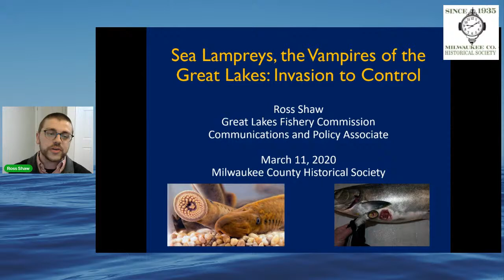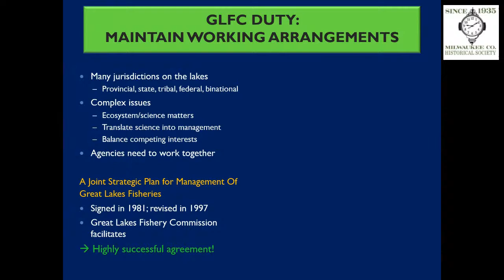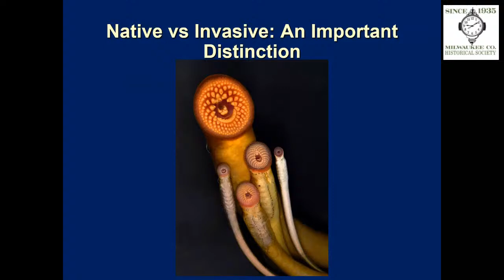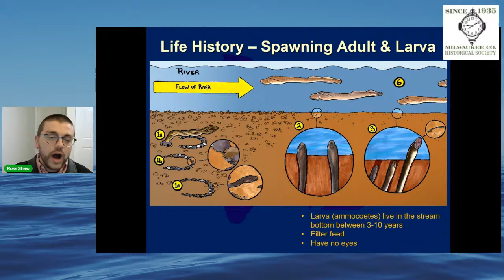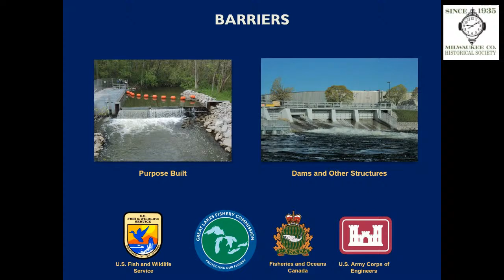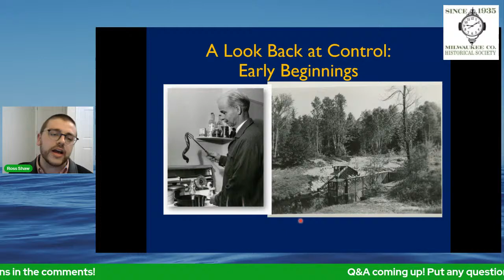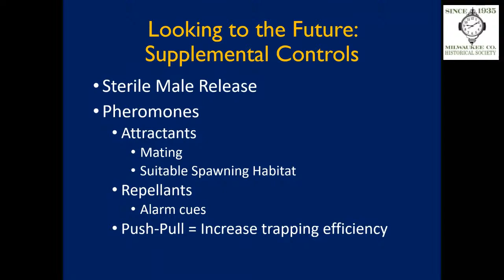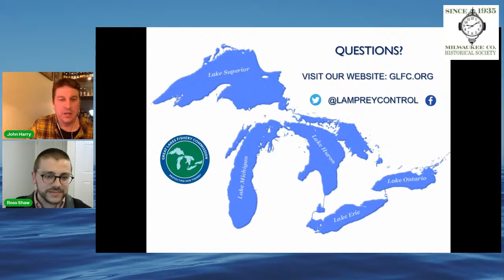Sea Lamprey: the Vampires of the Great Lakes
Sea lamprey are an incredibly destructive invasive species that contributed to the Great Lakes Fishery's collapse in the 1950s and 60s. Learn all about sea lamprey: how they invaded, how they're controlled, and how the Great Lakes Fishery Commission - the organization responsible for their control - facilitates sea lamprey control across the multi-jurisdictional Great Lakes Fishery.